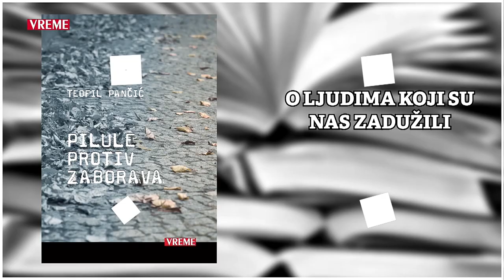Zumiranje 123 - Rat protiv kriminala ili politički obračun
U novom Zumiranju, emisiji u produkciji nedeljnika Vreme, glavni urednici Vremena i NIN-a, Filip Švarm i Milan Ćulibrk razgovaraju sa Jelenom Zorić, novinarkom N1 o aferama koje se neprestano otvaraju a ostaju bez ishoda.

Gledajte nas u četvrtak u 18 časova na sajtu i jutjub kanalu nedeljnika "Vreme".